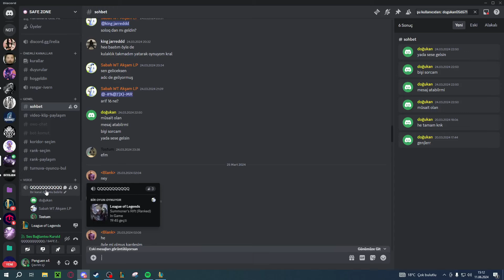PENGUEN AKSHAN WESTTE TOKAT ATIYOR!